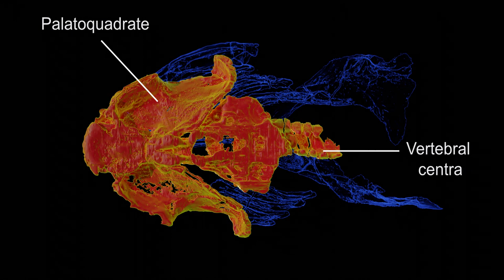Fish Fossil Scan Animation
Animated Fish Fossil scans.